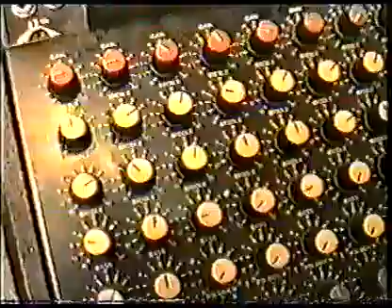Derby Rock Live 1992 - Pod parou